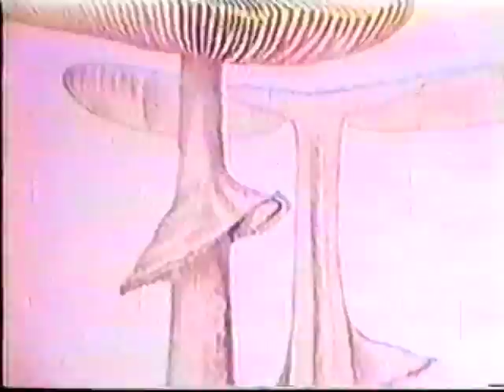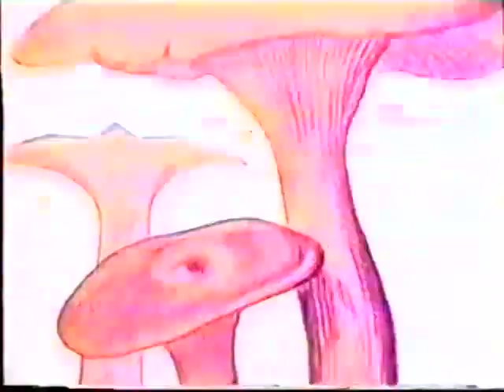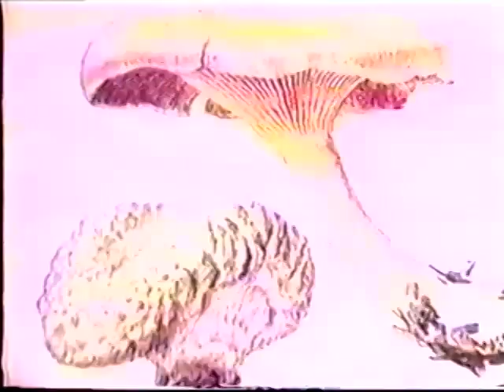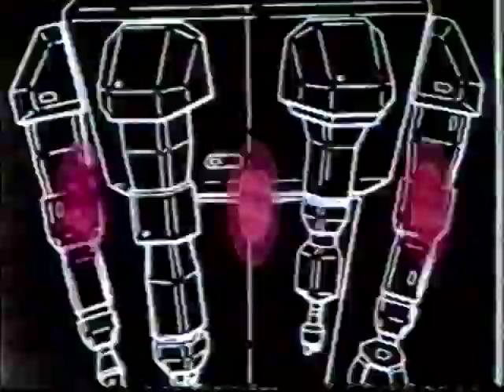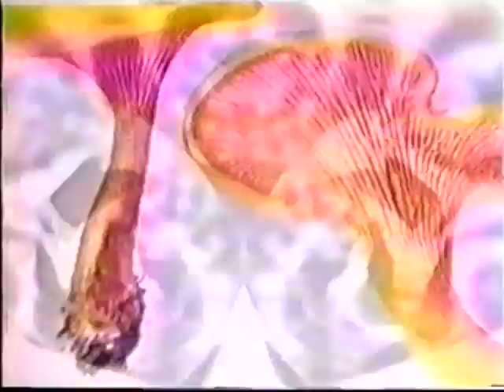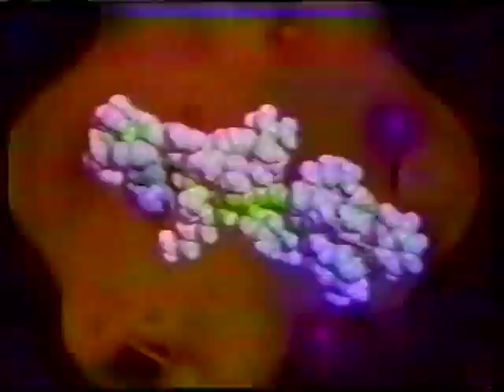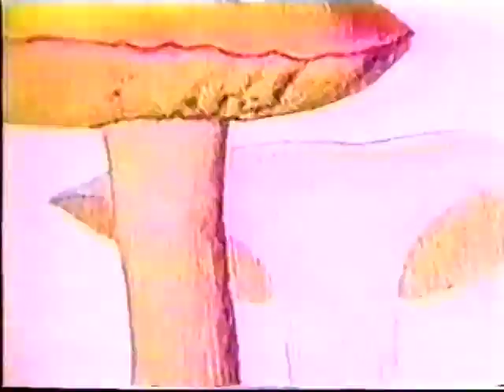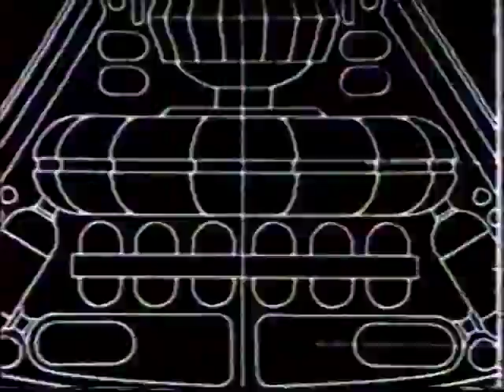P4L4DiN 6 3 Final Set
The final set from P4L4DiN 6.3
performed in Detroit MI at the Hardcore 313 event:
"Linked Between Worlds"
The audio was re-recorded - however contains live samples from the set.

          title                                                       artist

pretty much fucked                  endymion and the outside agency
from past to future                   a.s.y.s.
beautiful people                      marilyn manson (prime suspects bootleg)
kaylee's nightmare                  jack of sound
liberty                                       e-force & x-pander
arise                                         phrantic & phuture noize
hostile                                      paul glazby
microtek                                  citizen
running late                              brennan heart
diz  tortion                                southstylers
machine master                      the beholder and digital punk
endymion                                 failure
dj wag                                       the darkness